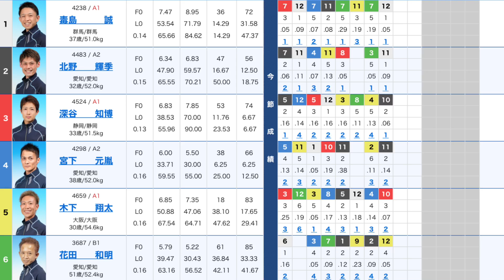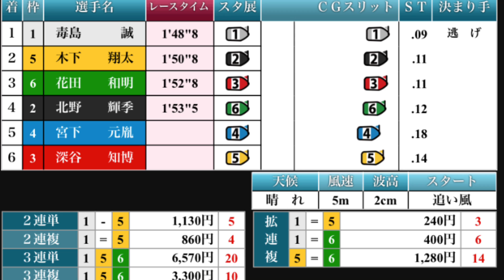毒島誠への愛が強過ぎる多摩川実況ww【多摩川優勝戦】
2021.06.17 多摩川第１７回日本財団会長賞優勝戦

①毒島誠
②北野輝季
③深谷知博
④宮下元胤
⑤木下翔太
⑥花田和明